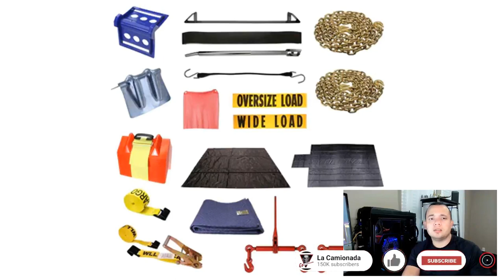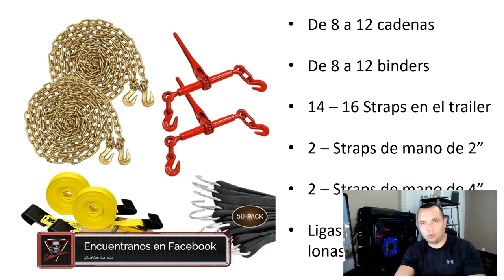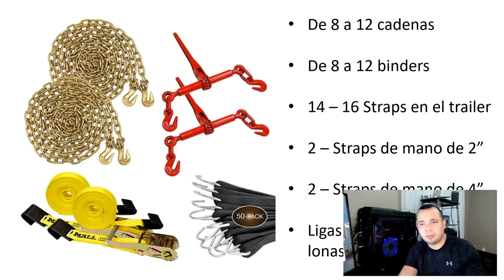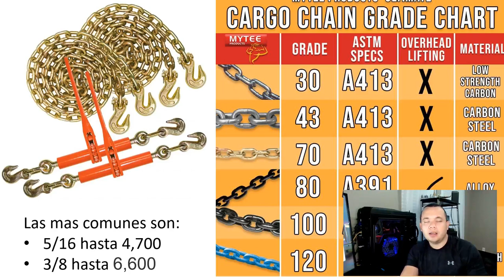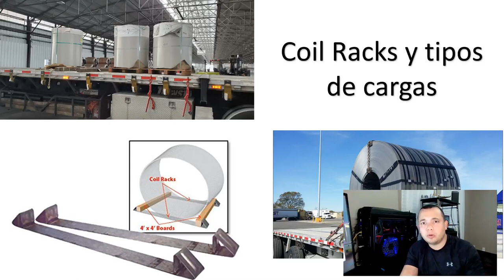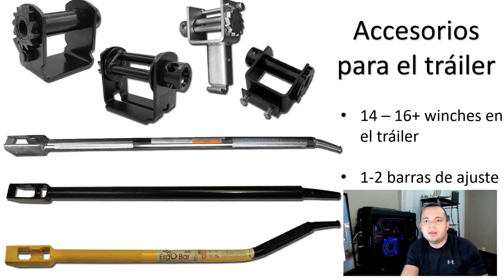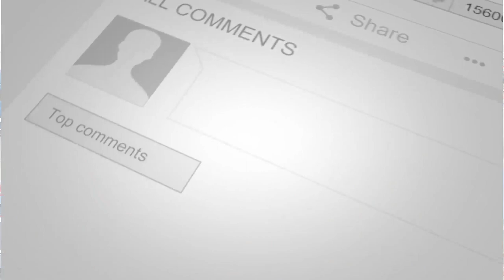Dueños, Dispatchers | Qué herramientas se necesitan para trabajar una plataforma o flatbed?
Una lista de herramientas necesarias para empezar a trabajar con una flatbed. Si eres dispatcher o le interesa el dispatch es importante que sepa las herramientas necesarias para trabajar el flatbed.